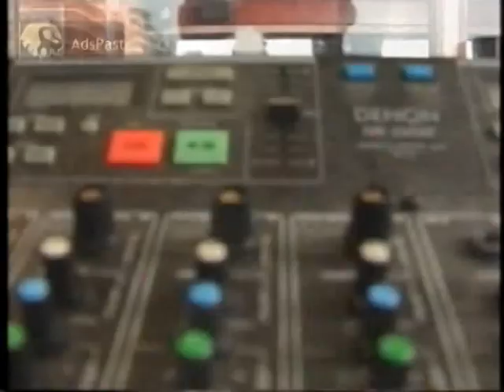1997 Αθηνά Χαϊκάλη Μη με φοβάσαι